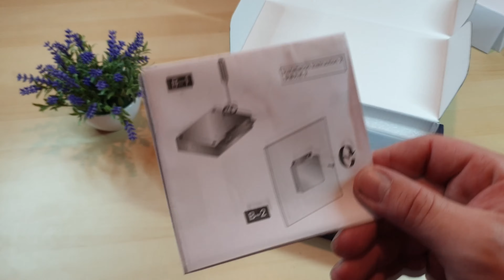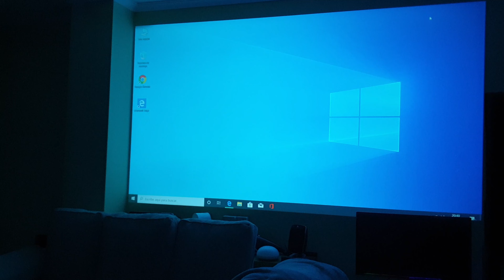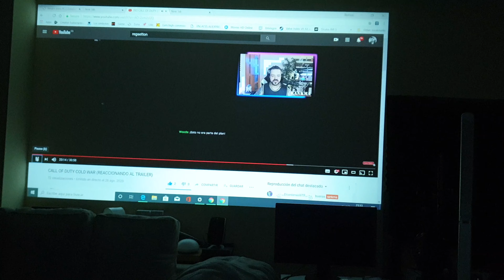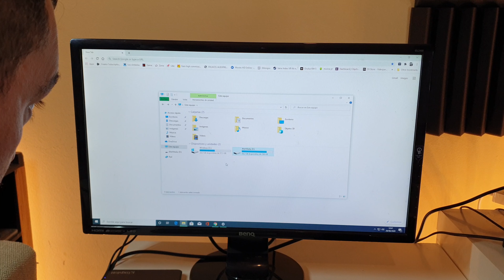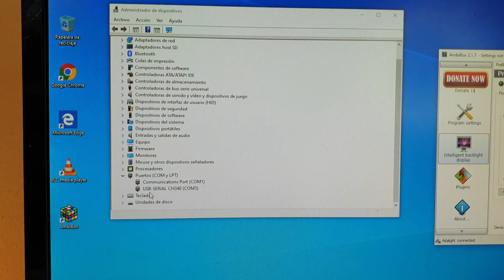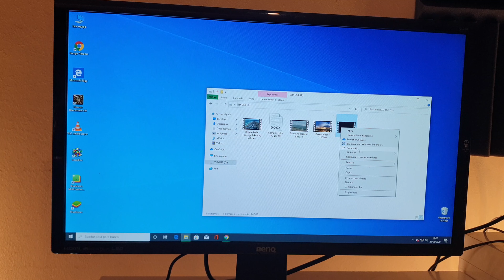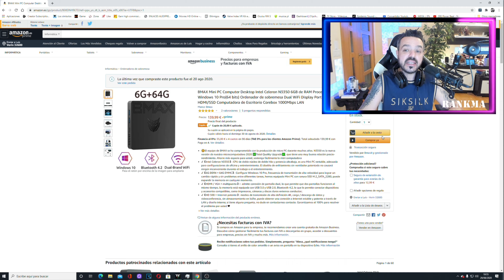BMAX. UN MINI-PC ECONÓMICO INCRÉIBLE!! (WIN-10PRO 64, 6GB RAM) [FUNCIONA CON AMBILIGHT AMBIBOX!!]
BMAX Mini PC Computer Desktop Intel Celeron N3350 6GB de RAM WIN 10 PRO64